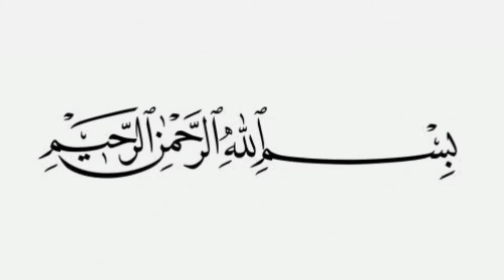Pocket Style Kurti Designs 2024 / Winter Dress Design / Kurti Design